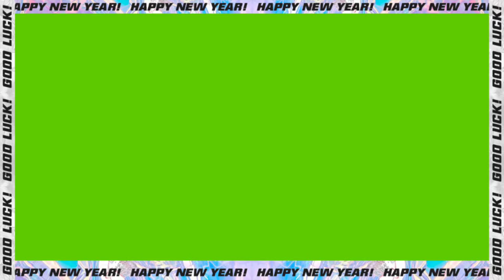สงกรานต์ครับ